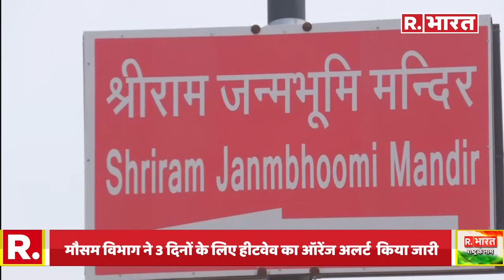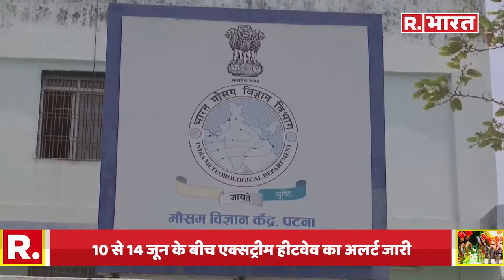Heat Wave Alert: अभी और सताएगी गर्मी! दिल्ली-यूपी समेत लू की लपटों से झुलस रहा उत्तर भारत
देशभर में गर्मी का कहर लगातार जारी है. ऐसे में भारत के कई राज्यों में लोगों को गर्मी से राहत नहीं मिल रही है. दिल्ली-एनसीआर से लेकर यूपी-बिहार तक भीषण गर्मी और लू का कहर नजर आ रहा है. इस बीच मौसम विभाग ने दिल्ली में अगले 3 दिनों के लिए हीटवेव का ऑरेंज अलर्ट जारी किया है, इसके बाद अगले 4 दिनों के लिए येलो अलर्ट जारी किया है.